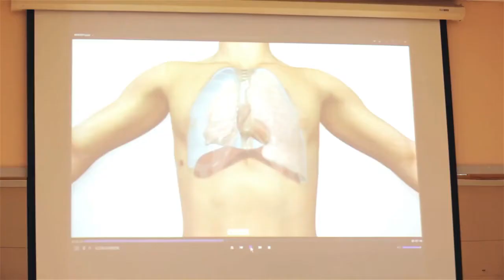Семинар Ситуативная готовность с Антоном Фарбом!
Семинар "Ситуативная готовность" в Кишиневе.